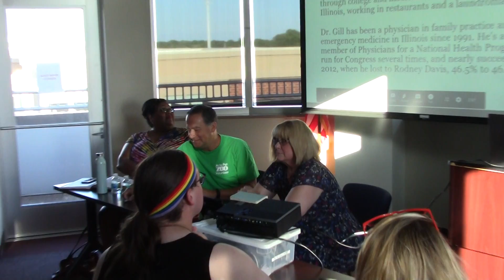Dr David Gill For M4A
"You hear those two facts alone and you cannot be against Medicare For All." - Dr. David Gill, PNHP, speaking at the Peoples Forum on M4A in Bloomington on Medicare's birthday 2019.